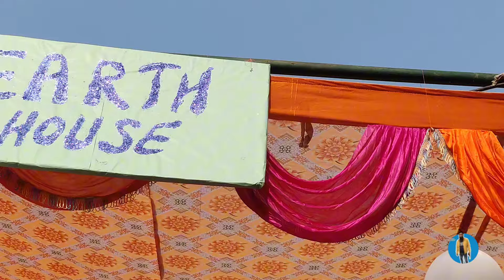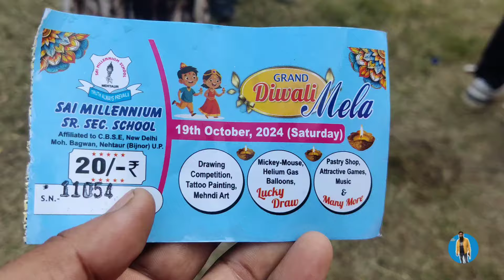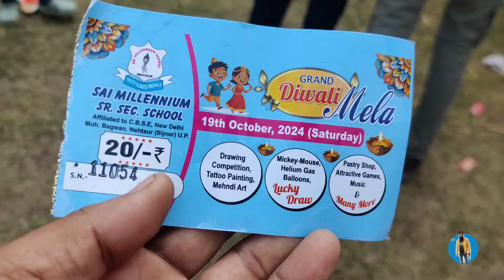🪔Diwali Mela in S.M. School🪔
Your Quaris
diwali, what is diwali,
happy diwali,
diwali song,
diwali essay,
essay on diwali,
diwali 10 lines,
10 lines on diwali,
diwali essay in english,
essay diwali,
diwali dance,
essay on diwali in english,
10 lines diwali,
diwali drawing,
learn about diwali,
diwali essay 10 lines,
10 lines diwali essay,
short essay on diwali,
diwali, diwali riddim,
diwali decoration ideas,
diwali rangoli,
diwali 10 lines in english,
10 lines on diwali festival,
diwali 2023,
diwali 2014

About- Diwali Mela Sai Milinium School Nehtaur me Mr Sunil Tiyagi & all Teachers and Staff ne bohot mehnat ke sath Organize Kiya tha jis me students and un ke perents ne Diwali Mele me khub enjoy Kiya please watch and subscribe my channel
Thanks.